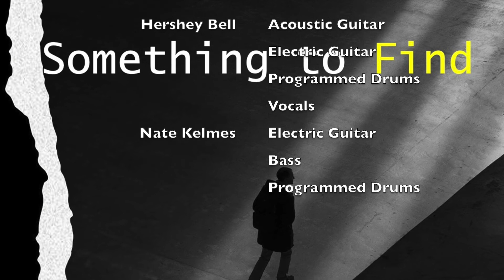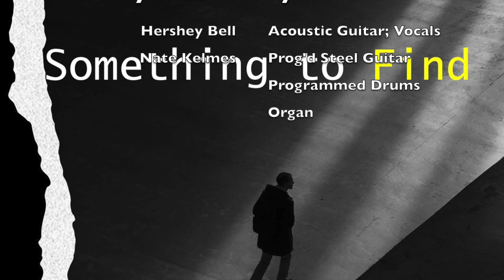Something to Find Promo Video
Have a sneak peek at the new EP from Hershey Bell, produced by Nate Kelmes - SOMETHING TO FIND - Coming January 2022